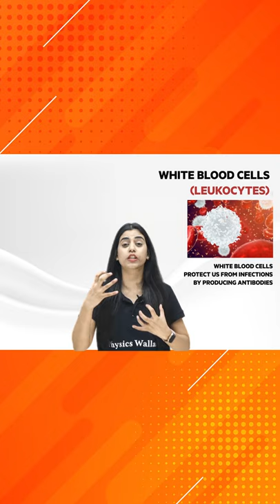ConceptChamkega | Blood and it's Components | Biology | Physics Wallah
In this YouTube Shorts Video of Concept Chamkega Series by Physics Wallah Samridhi Ma'am will teach you a trick to learn Blood and it's Components In One Minute.